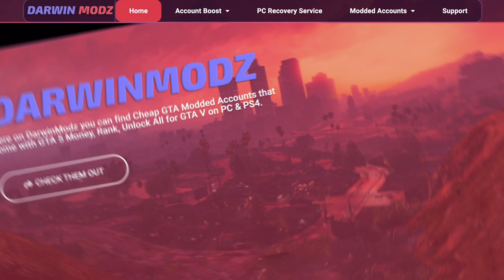GTA 5 Online SOLO Director Mode Glitch Modded Outfits 1.50! (PS4/XBOX/PC) GTA 5 Glitches!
GTA 5 Online  Full SOLO Director Mode Glitch step by step Modded Outfits 1.50!

💎GTA 5 Online  Full Director Mode Glitch Modded Outfits 1.50! 💎

GTA 5 Online also known as Grand Theft Auto 5 Online this video I will show the dm glitch still works and full step by step guide, be sure to drop a like and subscribe for more videos! Action-Adventure Games - Topic

Intro Maker